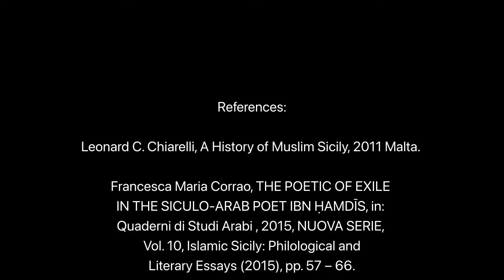Arab Norman Art - Palermo, Sicily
After the end of the Byzantine reign, Sicily was ruled by the Arabs from 9th till 11th century. During this period Palermo became a major cultural and political center of the Muslim world. In the course of the 11th century, the Normans, Christian warriors, coming down from the North of France to the south of Italy, conquered Sicily from the Arabs...